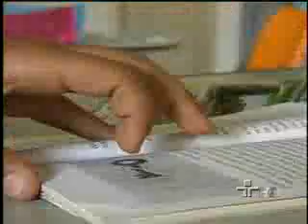JORNAL DA CULTURA 16/05/2012 2º BLOCO